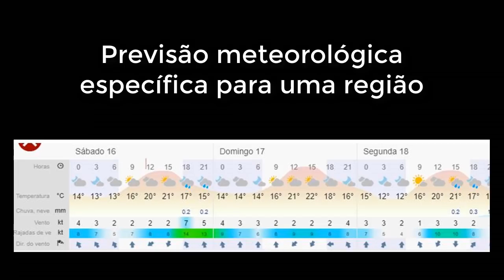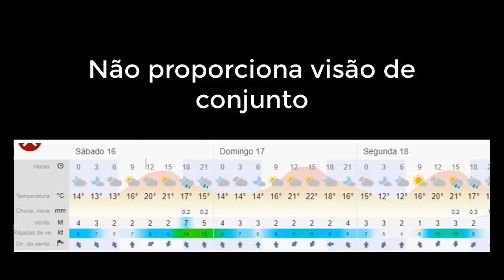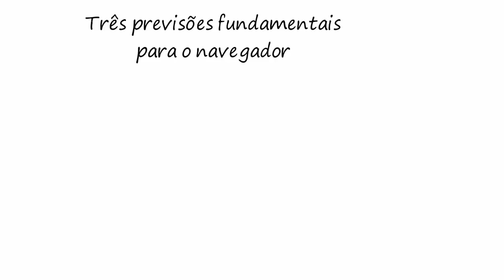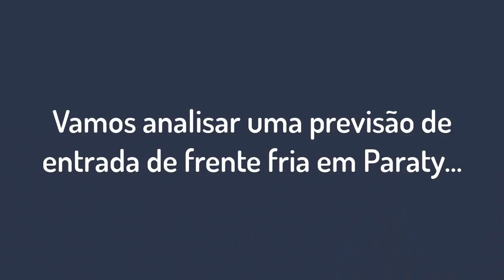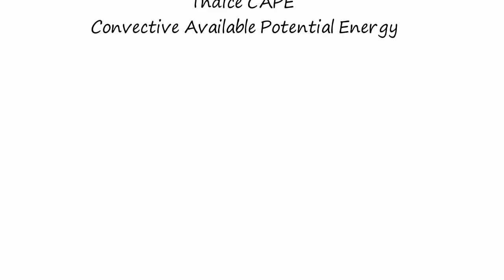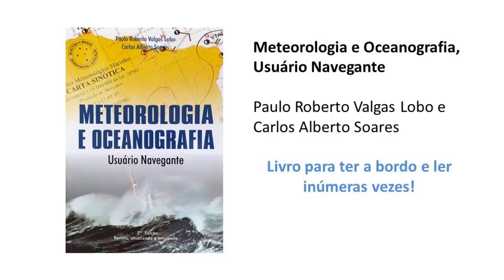Aprendendo a velejar - Meteorologia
Aprenda a explorar mais seu App de meteorologia para fazer suas próprias previsões de tempo